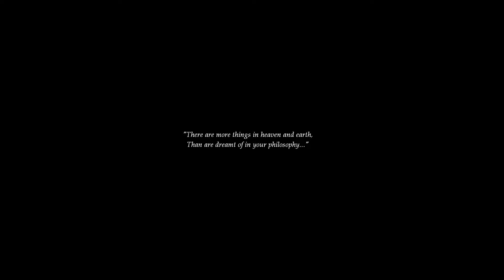When You Wish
This is the start of a film I started making based on one of the short stories from The Demonicon. It started well, I think. I just didn't get any further with making it (though we did a few more scene shots than this). Wish I'd done more!